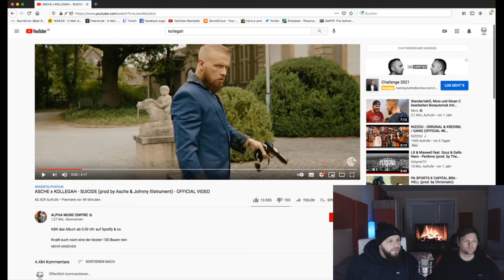ASCHE x KOLLEGAH - SUICIDE ❙ ►P-REACTION◄ ❙ !!!Geiles Video!!! ❙ PPM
►Wenn uns jemand supporten möchte ,kann das gerne hier tun